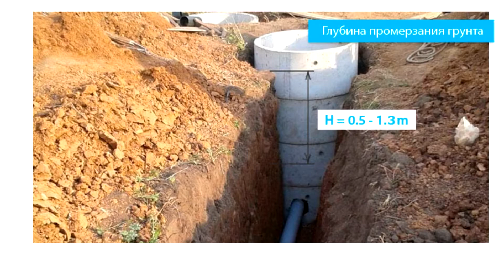При какой температуре нужно вносить бактерии для выгребных ям?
00:00 Вступление
00:33 Если на улице минусовая температура что происходит в яме?
01:31 Разрешенная температура внесения бактерий в яму
01:43 Температура отходов в яме
02:08 Что означает температура указанная на упаковке биопрепарата?
02:27 Заключение и рекомендации

В этом видео мы расскажем какой должен быть температурный режим при внесении бактерий для выгребных ям. Это важное условие для эффективной работы биопрепаратов для сливных ям.

Средства для выгребных ям представляет собой комплекс бактерий для которых пищей служат бытовые стоки, жировые отложения, фекалии и различные органические загрязнения. После переработки содержимого в выгребных ямах, септиках и уличных туалетах образуется экологически чистая жидкость, а также устраняется неприятный запах.

Более детальную информацию про бактерии для выгребных ям Вы можете посмотреть на нашем сайте